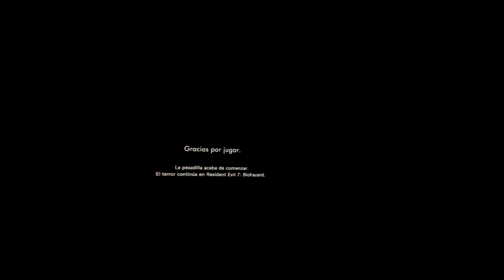[Demo] KITCHEN - Resident Evil VII (VR)